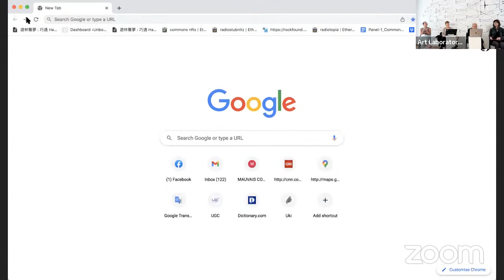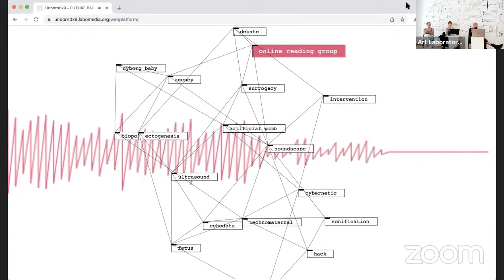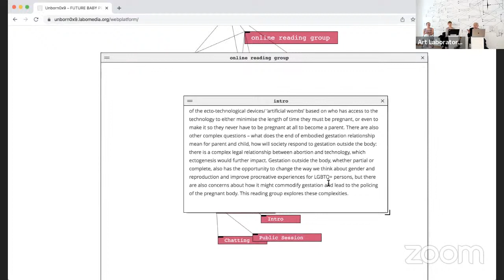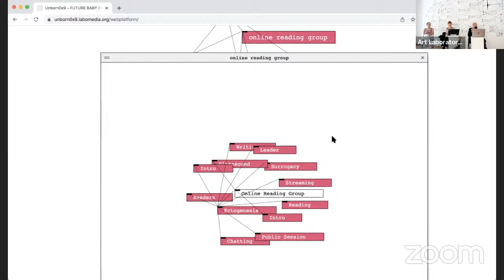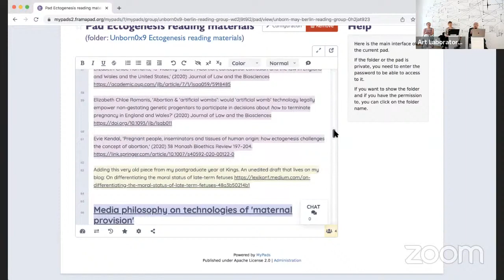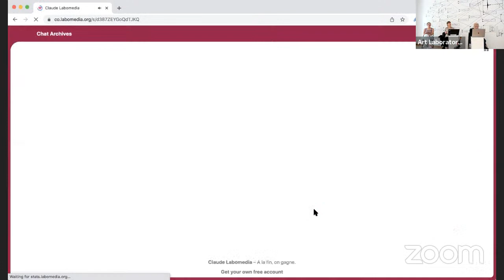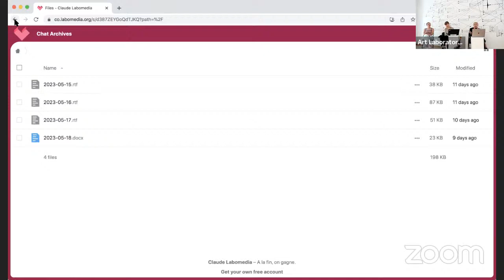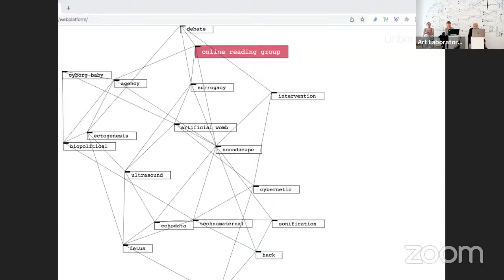Live-Performance | Reading Group ECTOGENESIS, with Dr Elizabeth Chloe Romanis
Art Laboratory Berlin welcomes you to a live-streamed Reading Group session on 27 May 2023, from 2 – 4 pm. This event is the final event of the Reading Group ECTOGENESIS and will happen publicly.

In context of our new series PERMEABLE BODIES, Art Laboratory Berlin launches a series of online reading groups as fork-out project of UNBORN0x9 showing in the exhibition Matter of Flux. Initiated by Shu Lea Cheang and Ewen Chardronnet with Future Baby Production, UNBORN0x9 reflects on the techno-scientific developments in obstetrical medicine, its social, cultural, philosophical and prospective implications and to offer an artistic view of the science in the making. During 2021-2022, UNBORN0x9 was part of the EU platform ART4MED.eu, which focuses on a methodological framework that fosters collaboration between artists, health and biomedical researchers. The online reading group aims to enable cross-border knowledge exchange – across nations, races, genders, real and virtual borders. For the studies in three specific topics –  Ultrasound, Ectogenesis, Surrogacy, the online web platform incorporates reading materials, co-writing pads and online chats as multiple interface entries. Guided by a LEADER with 10 registered READERS, the online reading group aims for in-depth research/studies and motivates public debate on these topics of concern.

The first online reading group with the focus on Ectogenesis is scheduled to launch on 27 April 2023 for one month duration, ending with a Hybrid reading performance public event on May 27 2023. We have invited Dr. Elizabeth Chloe Romanis as the LEADER of the Ectogenesis reading group.

Dr Elizabeth Chloe Romanis

Fellow in Residence | Edmond and Lily Safra Center for Ethics and Petrie-Flom Center for Health Law Policy, Biotechnology and Bioethics at Harvard Law School | Harvard University | Cambridge MA Assistant Professor in Biolaw | Durham Law School | United Kingdom

From September 2022-June 2022, Chloe Romanis is on research leave undertaking a Fellowship-in-Residence at the Edmond and Lily Safra Center for Ethics and the Petrie-Flom Center for Health Law Policy, Biotechnology and Bioethics (Harvard Law) at Harvard University. Chloe Romanis is an Assistant Professor of Biolaw at Durham Law School in the UK. Chloe has a first class LLB (Hons) Law degree and a distinction LLM in Health Care Ethics and Law both from the University of Manchester, UK. She passed her Wellcome Trust-funded PhD in Bioethics and Medical Jurisprudence at the University of Manchester with no corrections in September 2020. While undertaking her PhD she also studied Reproductive and Sexual Health Law as an International Graduate Student at the University of Toronto, Canada. In 2020, Chloe was awarded the University of Manchester Distinguished Achievement Medal for Postgraduate Researcher of the Year (FHUMS).

Chloe does research in healthcare law and bioethics with a particular interest in reproduction and the body (abortion, gestation, pregnancy and birth). Chloe has published over 30 peer-reviewed articles, both co-authored and sole authored, on reproduction and reproductive technologies in leading journals in law, ethics, and medicine. She is particularly known as a leading expert on artificial wombs/placentas – her PhD examined how artificial womb technology will impact on law defining the beginning of life and birth, the termination of pregnancy and experimental treatment in neonatal intensive care. Her work on the conceptual distinction between ectogenesis and neonatal intensive care is a key reference point on understanding what ectogenesis is. She is currently writing a book about ectogenesis and other technologies for Oxford University Press that will be published in 2024.